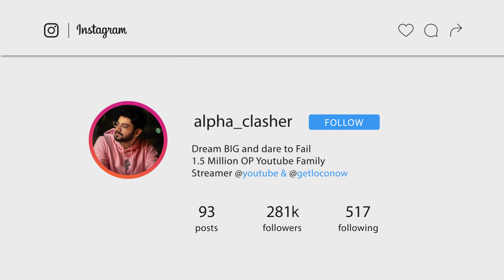AAJTAK KOI MILITARY ME MARR PAYA MUJHE?! 😂|| BGMI FUNNY HIGHLIGHT!